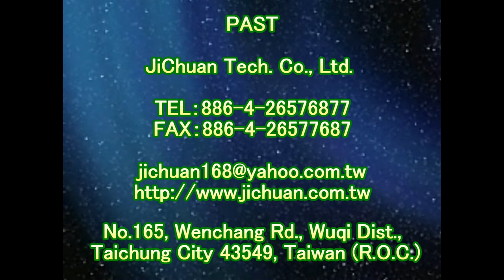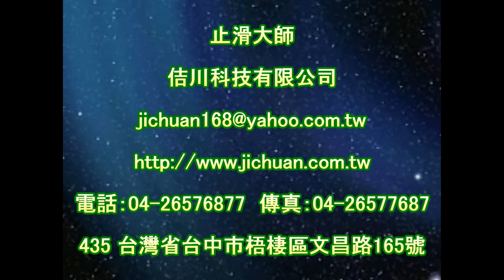2117 Community Driveway Stone floor anti slip project